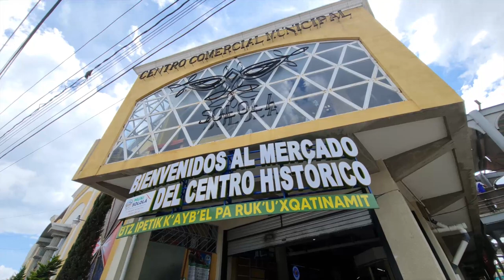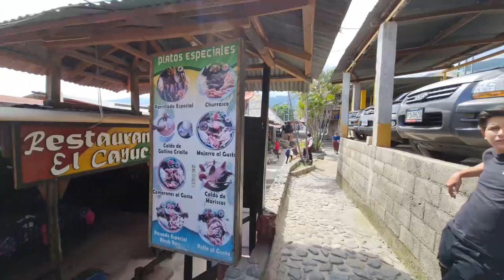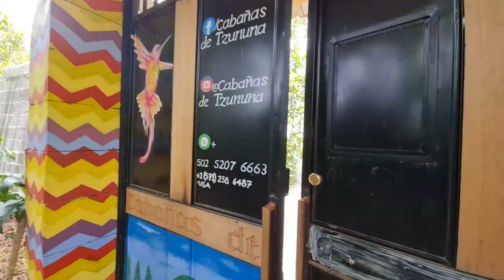Me fui a GUATEMALA y pase por SOLOLA, Panajachel, y LAGO DE ATITLAN, UNA EXPERIENCIA UNICA !ALERTA!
Mi primer video Blog ha sido en Guatemela, me fui a conocer el pueblo de Salala, Panajachel y el lago de Atitlan. Me quede a dormir en las cabañas de Tzununa

Ha sido una experiencia increible, conoci gente linda, amable, me senti seguro y con ganas de quedarme mas tiempo.
Sin duda alguna El lago de Atitlan Nos ofrece bastantes cosas turisticas.